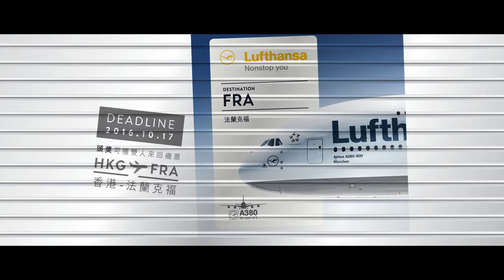RIMOWA - My Rimowa My Groove (Jason Chan)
Rimowa - MY RIMOWA, MY SHOWTIME
Production House - Poets Creative
Creative Agency - KITCHEN
Director - Frank Look, Westley Wong
Producer - Brenda Chan
Post Production - Poets Creative